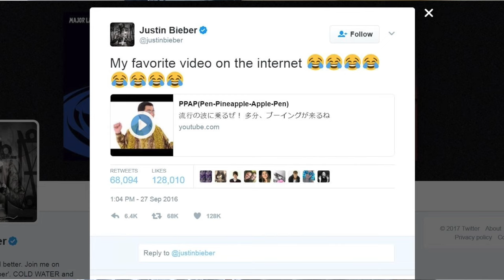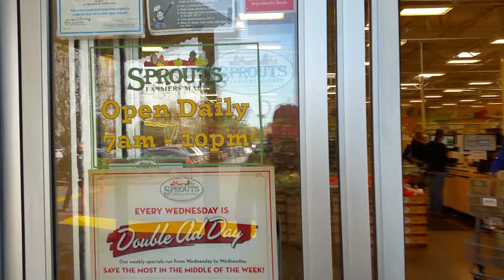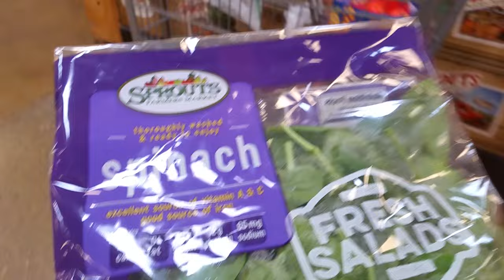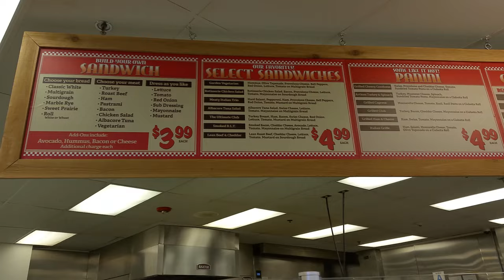WHAT THE HECK IS A PPAP???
VLOG 32 - Thanks to some cookies our family in Japan gave us, we discover the internet phenomenon known as PPAP (a few months late we know), do some shopping for blackberries, grapes and really really tiny apples and Brendan makes a gourmet meal... out of Play-doh. Yum!

We post new videos Mon, Wed & Fri. Vlogs M & F with random fun vids on Weds.